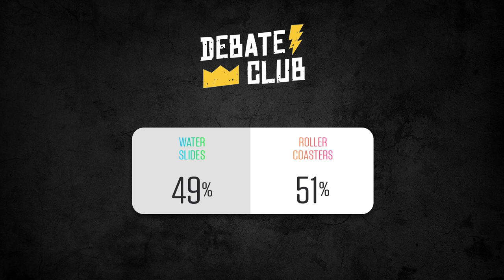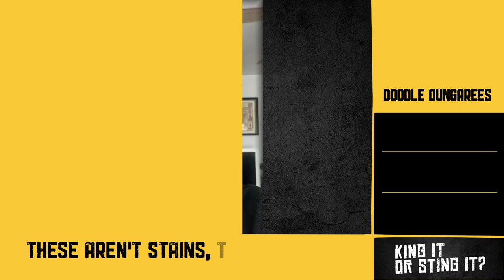Bed, Bath & Bath | King and the Sting w/ Theo Von & Brendan Schaub #27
Brendan and Theo recap their lunch with a wet waiter and talk watermelon fronts and desert fat backs, Nut Nation Relationship Advice, Roller Coasters vs. Water Slides, David Aquafield, new submission ideas, Tobacco Dippin, Cosplayers, Blondes vs Brunettes, Goodwill models and much more!